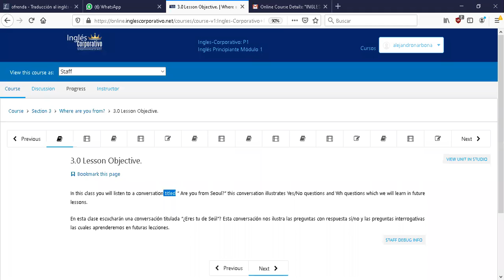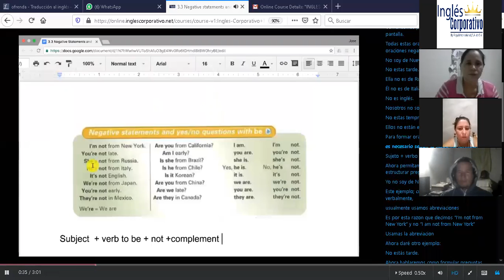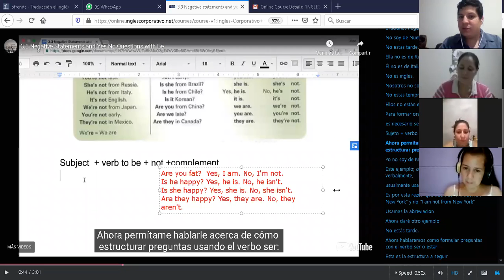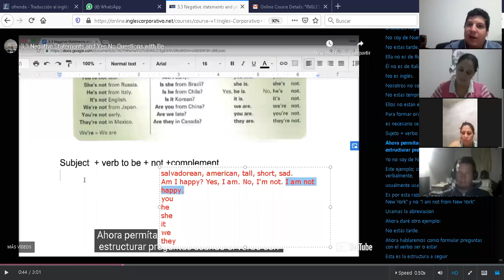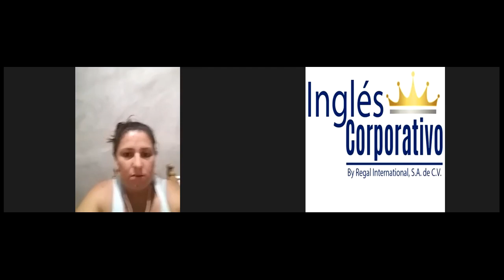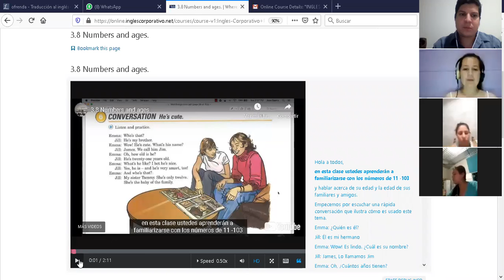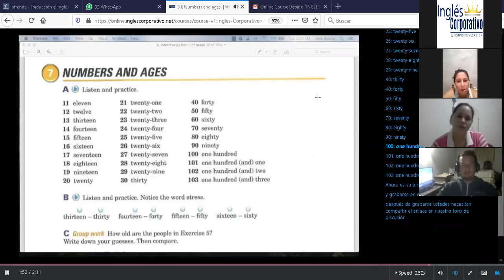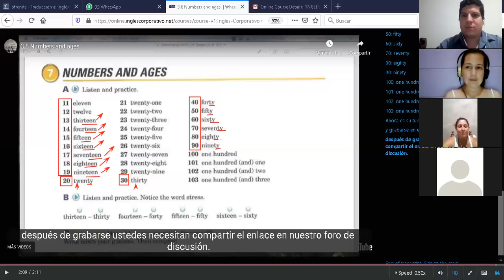Ingles Corporativo-P1-04-8-9-PM-07-14-20 Yes-no questions, negative statements with be & numbers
P1-04-8-9-PM-07-14-20 Yes-no questions, negative statements with be and numbers and ages